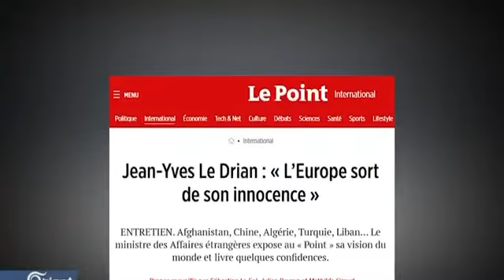الخلاف الامريكي الفرنسي ماسببه⁉️‼️